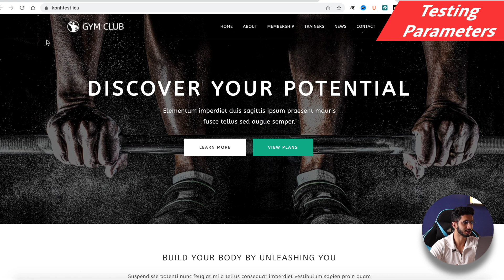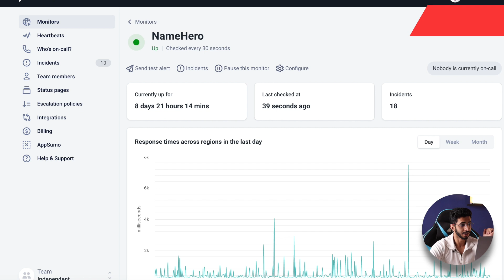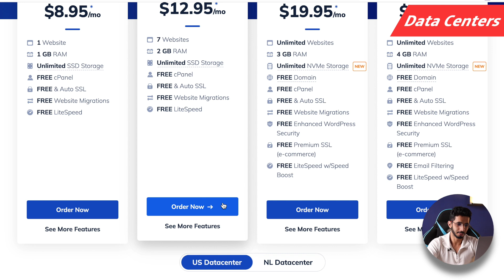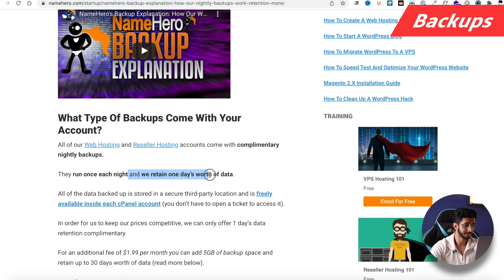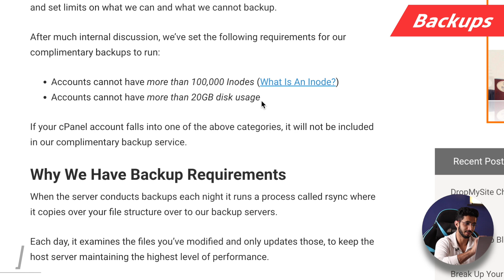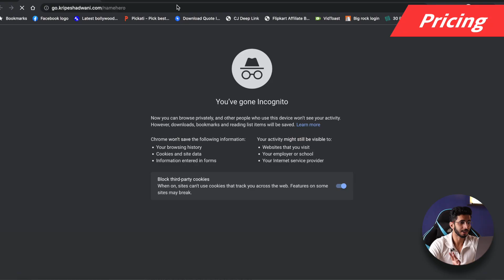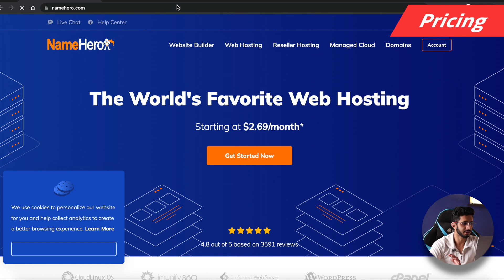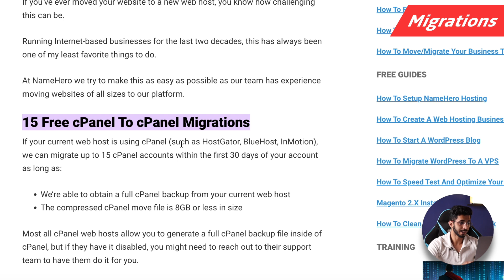NameHero Review हिन्दी (2023) 🔥 कब Worth it है? 🤔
NameHero is one of the most popular web hosting in the west. Let's find out who should buy it and when should you buy it.

For this NameHero review I've bought the plus cloud plan for the testing. For the review I've tested the plan on various parameters like uptime, load test, SRT, user interface, backups, support, pricing and much more.

Is Namehero a decent option to consider but there's one catch with Namehero.

⌛TIMESTAMPS
00:00 Intro
00:33 About
00:48 Testing Parameters
1:05 User Interface
1:28 cPanel
1:35 Server Response Time
1:43 Speed
2:09 Uptime
2:37 Load Test
3:22 Cache
3:32 Data Centers
3:55 Free Domain
4:10 Preview URL
4:24 SSL
4:30 CDN
4:35 Backups
5:41 Support
5:56 Inode Count
6:29 Disclaimer
6:45 Pricing
7:38 Payment Options
7:47 Refund
7:58 Migrations
8:35 Sitebuilder
8:40 Software
8:43 Security
8:53 Pros
9:02 Cons
9:13 Bottom Line